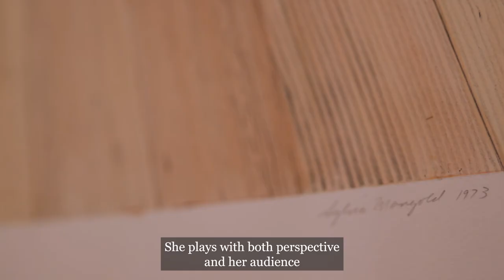Virtual Tour | 'On Hannah Arendt: The Conquest of Space'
Gallery director Niamh Coghlan takes us through a virtual guided tour of the 'The Conquest of Space', spotlighting works by Elaine REICHEK, Sylvia PLIMACK MANGOLD and Carey YOUNG.